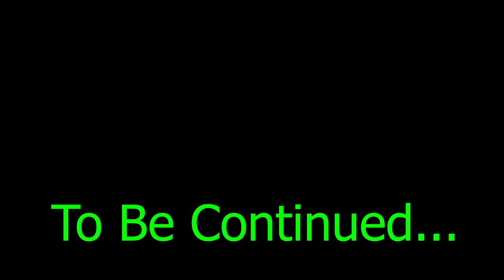NEO COSMOS IS HERE!!! Full ADOFAI DLC Playthrough Part 1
I have no words, it's simply amazing!

Neo Cosmos is on sale until June 6th

My Keyboard: SteelSeries Apex Pro
Face Cam: Sony ZV-1
Hand Cam: Logitech C922 Pro
Mic: Blue Yeti Blackout
Key Input Display: KeysPerSecond 8.3
Headphones Massdrop x Sennheiser HD 58XX

Computer Specs:
Computer Specs:10th Generation Intel Core i7-10700 Processor w/ vPro (2.90 GHz, 8 Cores, 16 Threads)
16GB DDR4 2933MHz (2 x 8GB)
1 TB PCIe NVMe Solid State Drive
NVIDIA GeForce RTX 3070 8GB GDDR6 Graphics Card